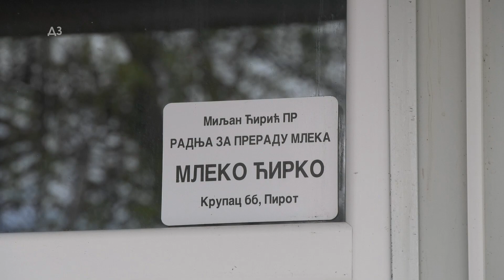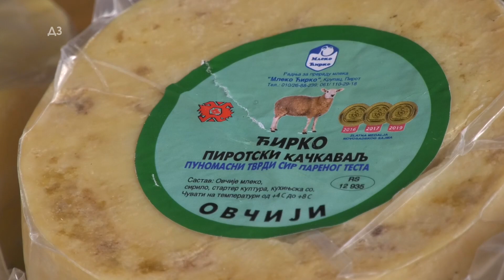Šta je to PRAVI PIROTSKI KAČKAVALJ - 90 posto sireva su samo I TIPU - a ovo je pravi PIROĆANAC ...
Šta je to PRAVI PIROTSKI KAČKAVALJ - 90 posto sireva su samo I TIPU - a ovo je pravi PIROĆANAC ... MNOGO JE PREVARA - ovo je AUTENTIČNO !